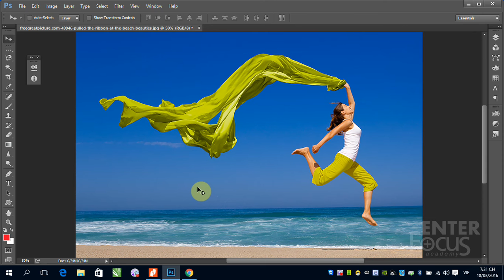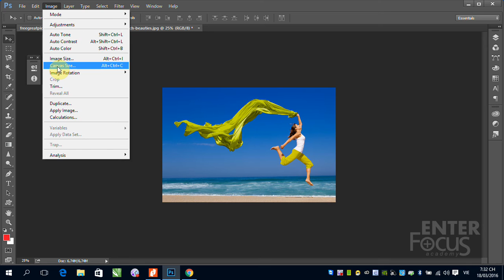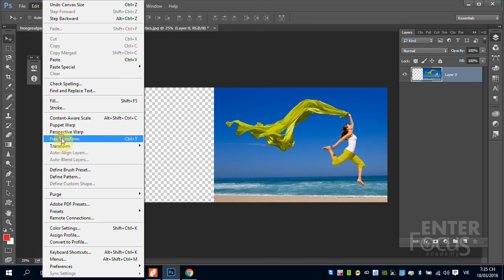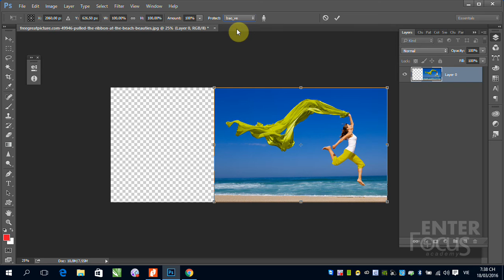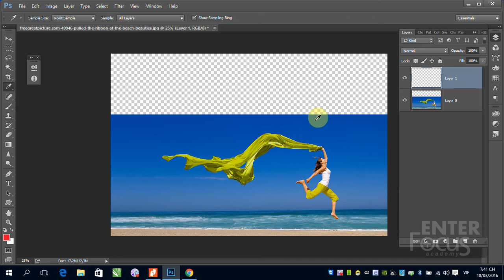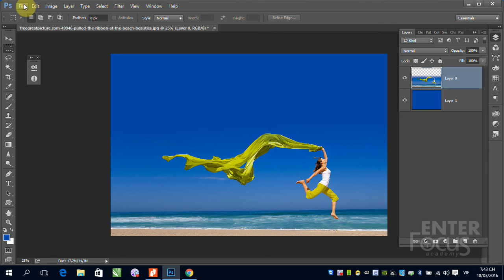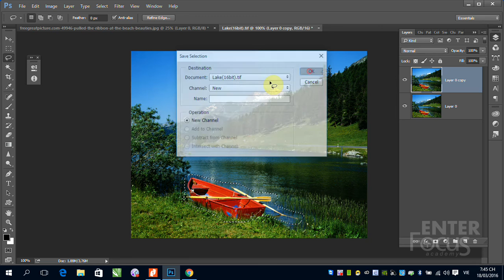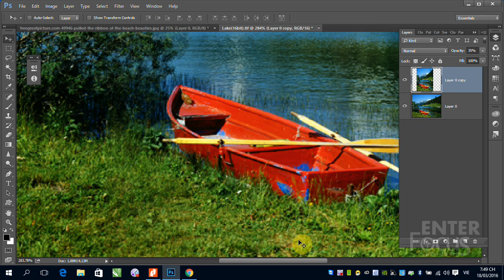B2_4_Hướng dẫn sử dụng Content Aware Scale trong Photoshop